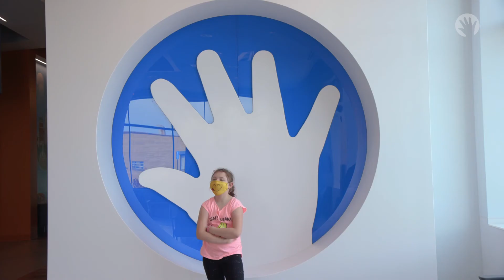Choose Town & Country Pediatrics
Lurie Children's Primary Care — Town & Country Pediatrics provides personalized, family-centered care seven days a week at three neighborhood locations. Services include check-ups, sick visits, sports physicals, vaccinations and pre-operative visits.

Convenience, Confidence and Connection